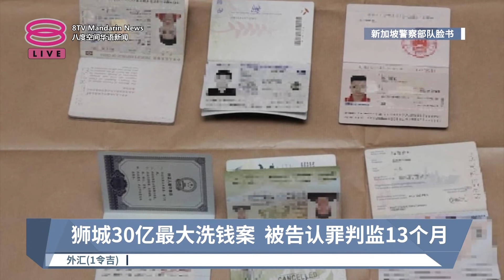狮城30亿最大洗钱案 被告认罪判监13个月【2024.04.02 八度空间华语新闻】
【狮城30亿最大洗钱案  被告认罪判监13个月】
新加坡最大洗钱案的被告今天在庭上俯首认罪，判监13个月，他也是此案10名被告中，首名认罪并被判刑的被告。

【今日主播】林思婷 & 苏进川